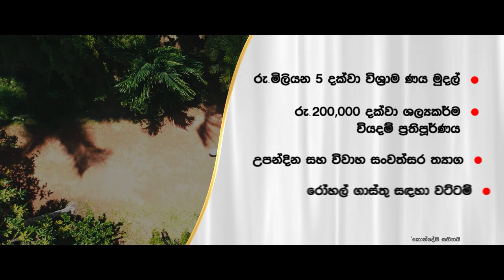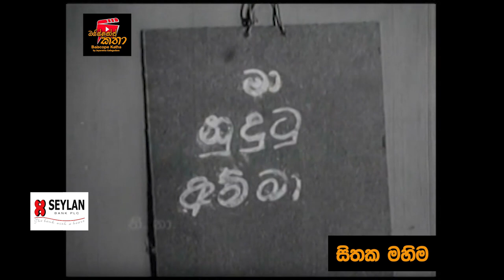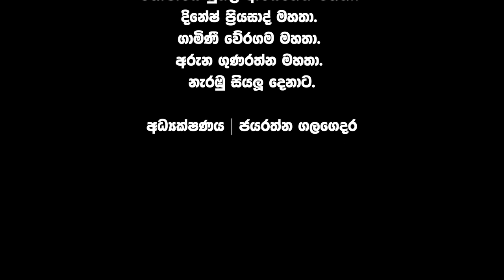ජෝතිපාල ගයන “හිතේ දුකක් නැතී මිනිහා“ ගීතය සහ ලංකාවේ ප්‍රථම Zoom දර්ශනය ඇතුලත් චිත්‍රපටය/“ සිතක මහිම“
Special Thanks.
Tissa Nagodavithana films( pvt ) ltd.
Haren Nagodavithana.
Charith Nagodavithana.
Ridee TV
Y. K. B. R. Kostha.
Dinesh Priyasad.
Sunil Ariyaratna.
Gamini Weragama.
Aruna Gunaratna.
Sithaka Mahima . Film Crew.

Film  Director -  M. S. Anandan.
Producer - R. Rajab Ali.
Camera - Lenin Morayas.
Release Date - 1964/11/20.
Ast Director -
Back Ground Music Director-
Makeup -
Editing -
Sound Controller -
Production Coordinator -
Studio - Song - Lanka Studio.
Dialogue - A. J. De Soysa.
Music Director - R. Muttusami.
Story -  A. J. De Soysa.
Total Song - 07.
Song - H. R. Jothipala , Mohideen Beg , R. Muttusami , Sujatha Perera , Mallika Kahawita , Kristy Lenard ,

Film Artist.
Ashoka Ponnamperuma , Reeta Ratnayake , Prem Jayanth , Sandya Kumari , Liliyan Edirisinghe, Nalani Abepala , Rubeeda Mel , David Darmakeerthi.

Baiscope Katha - Directed By Jayaratna Galagedara.